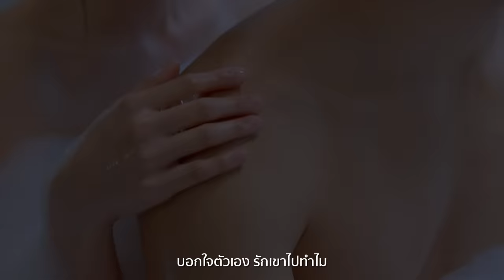ใจเอ๋ย Ost.พราวมุก | อิมเมจ สุธิตา | Official MV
ใจเอ๋ย  Ost.พราวมุก

ศิลปิน อิมเมจ สุธิตา

ฟังเพลงประกอบละคร พราวมุก

ใจเอ๋ย เจ็บเกินมากไปไหม
หากทนไม่ไหวก็คลาย ก็ร้องไห้ออกมาบ้างซะ

*ใจเอ๋ย ทำไมต้องทนให้คนเขาทำ
  รักคนคนใจดำ ก็ช้ำก็มีแต่น้ำตา
  บอกใจตัวเอง รักเขาไปทำไม
  ในเมื่อเขานั้นมีแต่ทำ ให้ยิ่งช้ำใจ

**หากคำว่ารักเป็นเหมือนหลุมพรางให้เดินไป
  ก็รู้แล้วยังไม่แคลงใจ ยังจะเดินเข้าไปหลงรักเธอ
  ปวดใจแค่ไหน ก็ฝืนก็ทน ขอแค่เพียงได้เจอ
  แต่เป็นเพราะรักเธอหมดหัวใจ เกินจะรักใคร

ไม่ต้องโทษใคร โทษใจตัวเองที่ยอมให้เขาย่ำยีหัวใจ
อย่าไปโทษใคร โทษที่ตัวฉันที่มันไปรักเธอมากเกินไป
หากต้องเสียใจ  ก็ควรเป็นฉันที่ต้องรับกรรมที่ทำลงไป
เจ็บจนแทบตาย ไม่ใครขอร้องให้ต้องรัก ก็ทน..กันไป

( ซ้ำ */**)